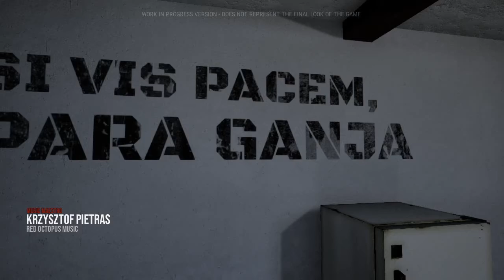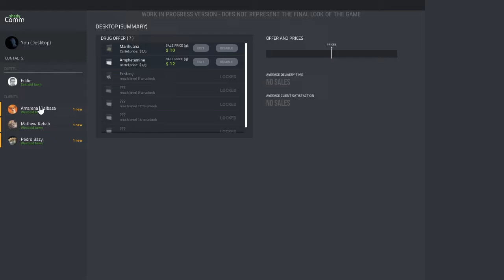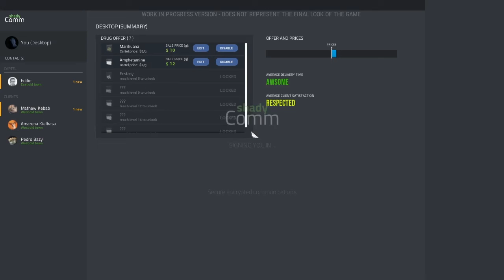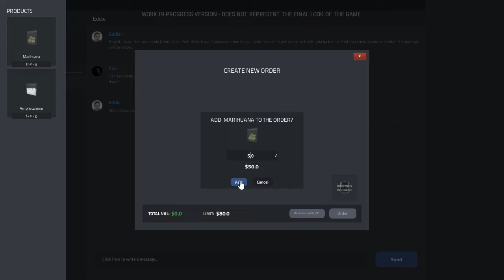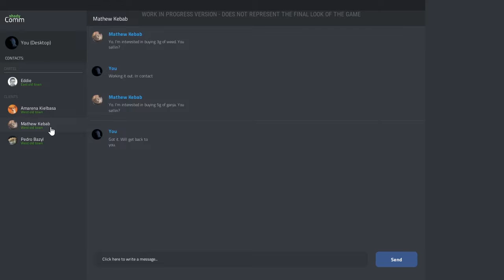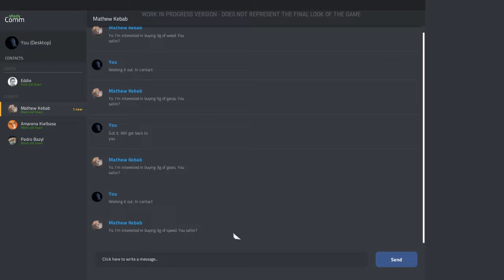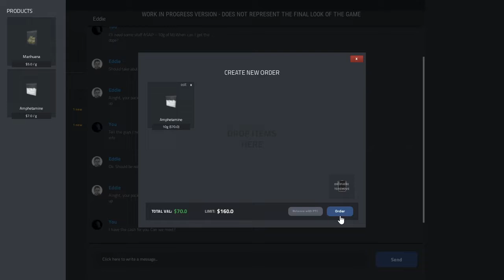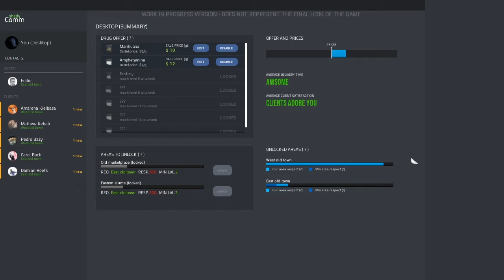Born of A Heisenberg:Drug Dealer Simulator Demo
I am a typical gamer who loves to play games and share the fun